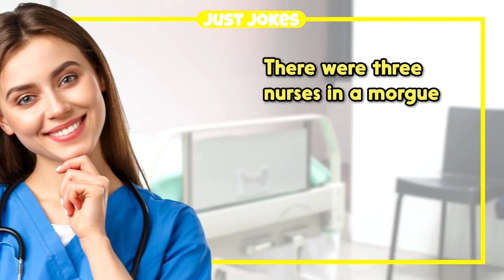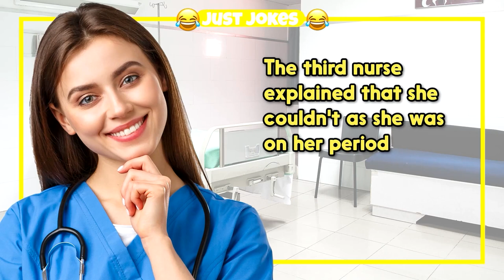Dirty Joke – Three Women Saw a Man With Hard On | Just Jokes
TIMESTAMPS:
0:00 - Intro
0:06 - The Funny Joke
3:36 - Subscribe For More Jokes